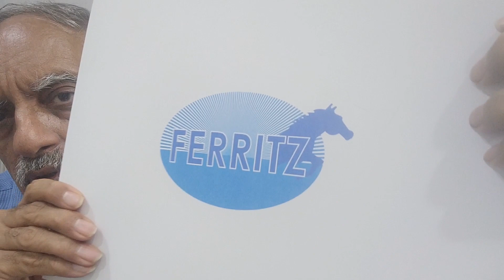Vedic Logo Designing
Mr. TVRK Murthy, more popularly known by his pen name Viswapathi took his M.Tech.degree in Electrical Engineering. He worked in Industry and teaching before taking Vedic logo designing as his full time profession in 1998. Mr. Viswapathi selects company names and designs logos based on Vedic Principles. He has so far designed logos for more than 6,000 companies worldwide.All of them are running successfully. Mr. Viswapathi has also written 28 devotional books , many of which are in Libraries of prestigious universities like Harvard, Stanford, USA, Oxford, Cambridge, UK, Heidelberg, Germany, Royal Danish Library, Denmark  etc. Mr. Viswapathi's logo design system is very unique and successful.